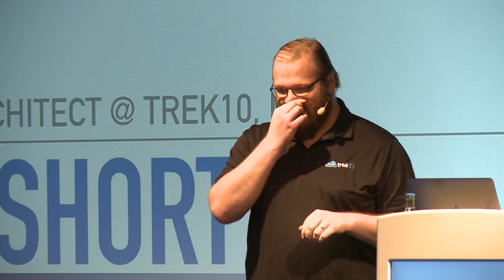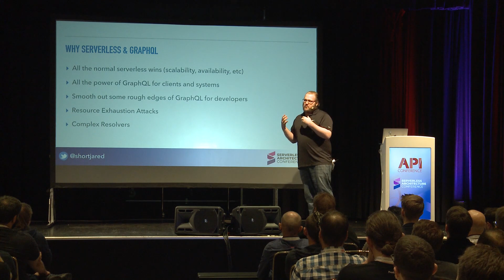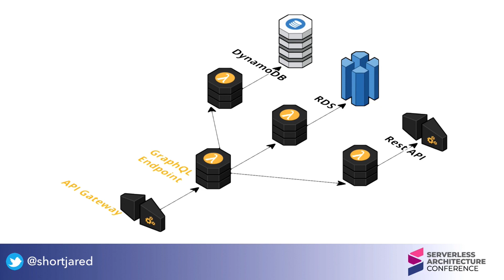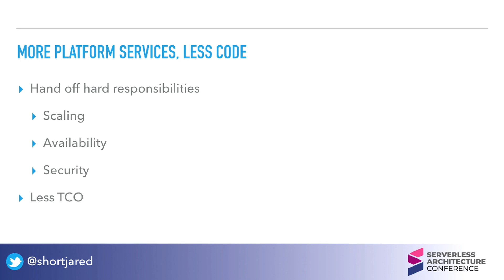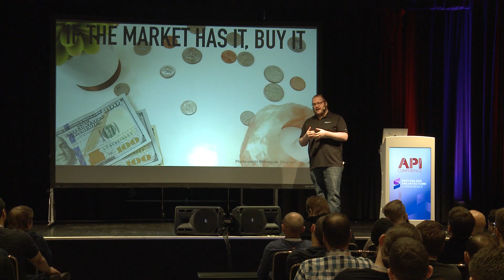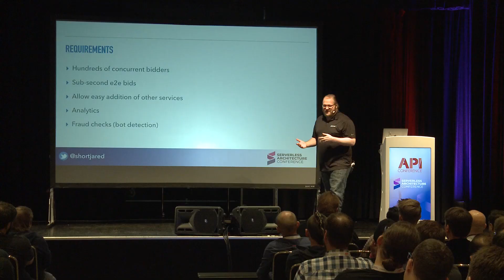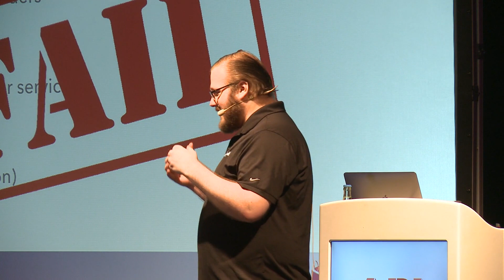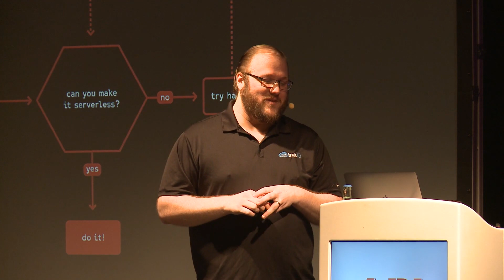The Serverless First Mindset | Jared Short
Approaching problems with a serverless first mindset means rethinking, re-architecting, and rethinking again. Let’s build a model for thinking serverless and practice applying it. Serverless isn’t just FaaS, it isn’t just about the cloud. We’ll put our concept of serverless architectures to the test with a mindset to match.